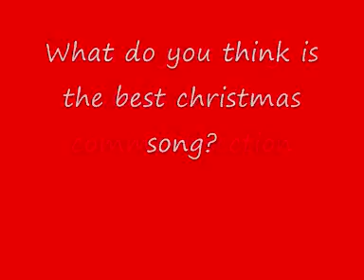What do you think the best christmas song?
so what do you think the best christmas song?

Leave its down here in the comment section below